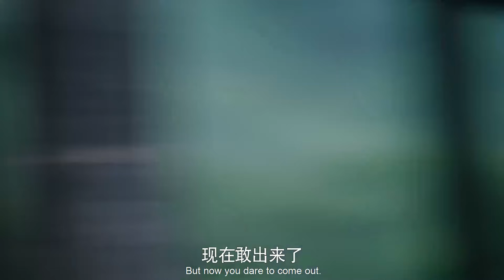【阿菁下线】薛洋挑衅魏无羡，刺杀阿菁，蓝湛一剑斩断薛洋的手臂…【陈情令EP39-1】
《陈情令》是根据墨香铜臭小说《魔道祖师》改编，企鹅影视和新湃传媒联合出品的古装仙侠剧，由郑伟文、陈家霖联合执导，肖战、王一博、宣璐、刘海宽、汪卓成、朱赞锦、于斌 、王皓轩联袂主演。该剧以五大家族为背景，讲述了云梦江氏故人之子魏无羡和姑苏蓝氏含光君蓝忘机重遇，携手探寻往年真相的故事。